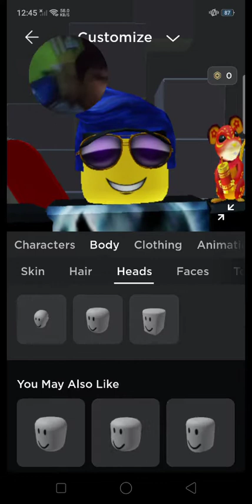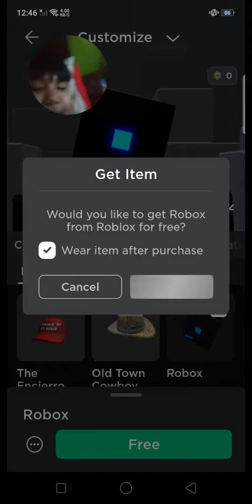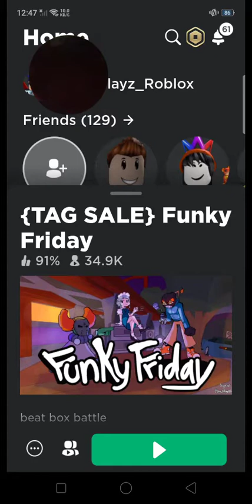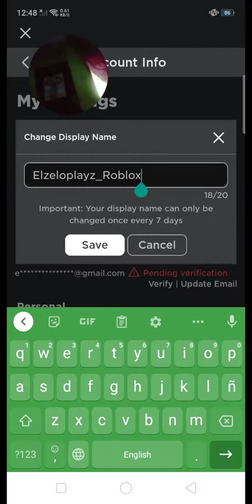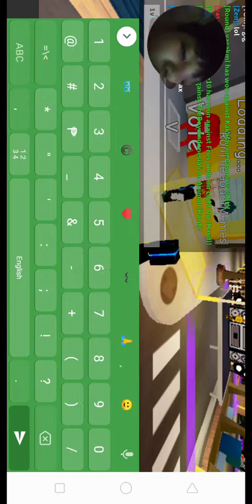Roleplaying As Ron In Funky Friday